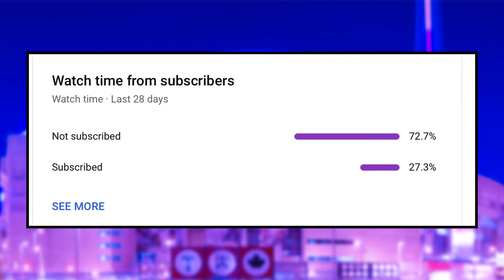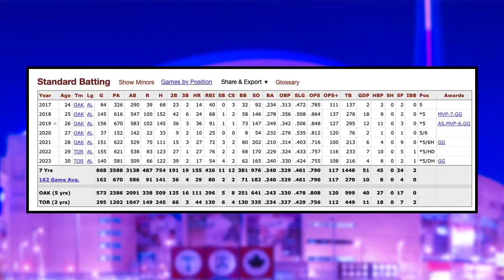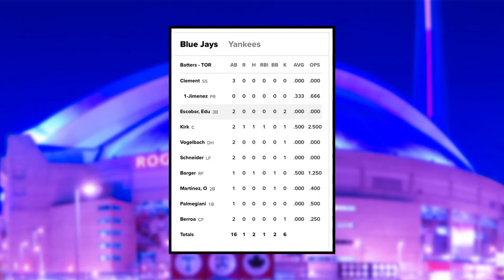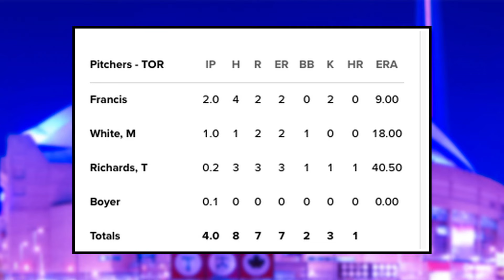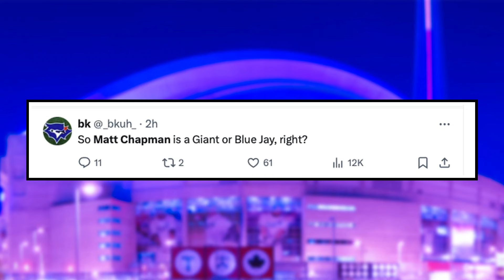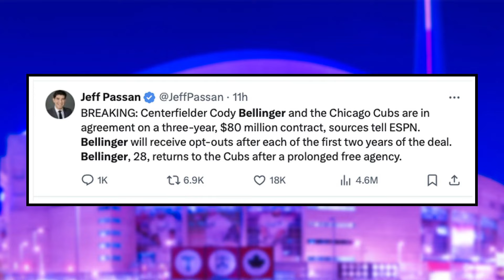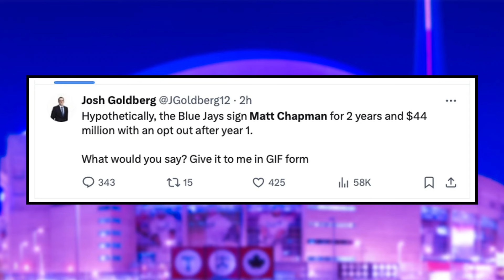This is KEY for the Blue Jays… - Matt Chapman to Jays LIKELY | Toronto Blue Jays News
Nick Gosse and Peter Vryonis break down the Toronto Blue Jays taking on the New York Yankees and discuss how Alejandro Kirk is going to be key for the Jays going forward, as well as Matt Chapman, it seems that him going to the Jays is now likely.

0:00 Toronto Blue Jays News
2:22 This is KEY for the Blue Jays
10:25 Matt Chapman to Jays LIKELY